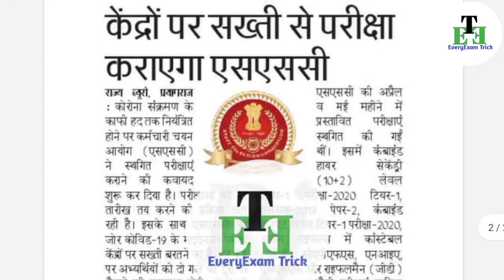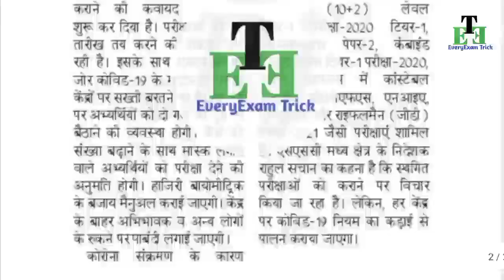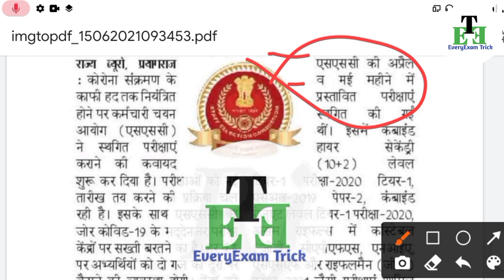ssc new exam calendar 2021/ssc new exam date/ssc new exam calendar/ssc exam calendar 2021/ssc chsl 🔥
1 ssc chsl exam date
2 ssc exam calendar 2021
3 ssc exam new calendar
4 ssc chsl exam Letest news today
5 ssc chsl new exam date